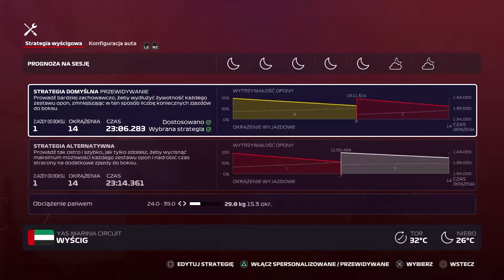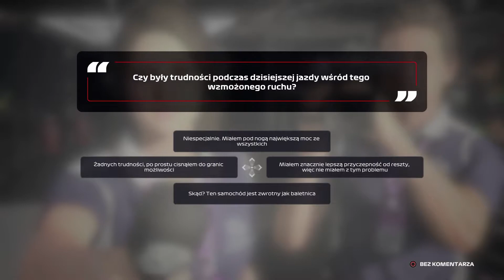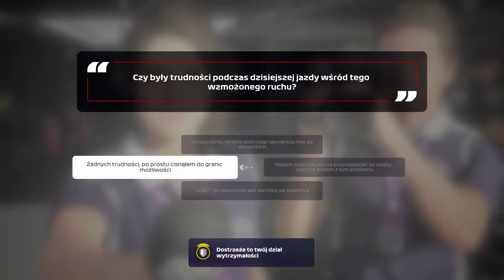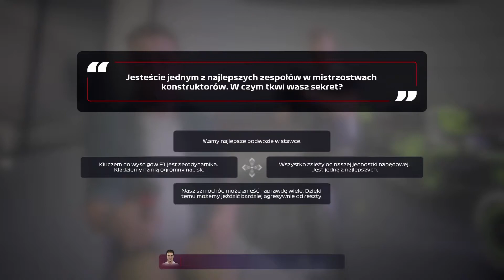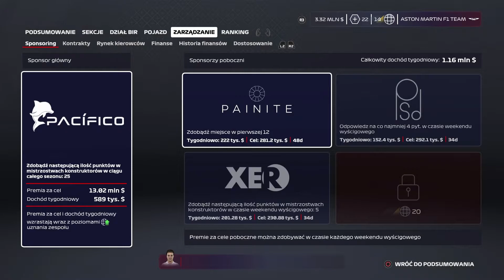Finał sezonu ★ Aston Martin F1 Racing ★F1 2020 ★ S1★#22★ ZEA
Nie zapomnij zostawić suba oraz łapeczki, jeśli Ci się mój film spodobał.

◆Mój Twitter